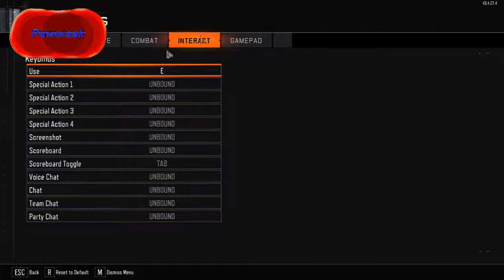Black Ops III/3 # 1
Hey And welcome to 2016 I am Here Making Another Video For You Tiwei's, So hope you enjoy, Thanks.